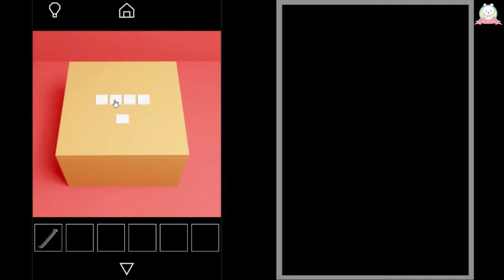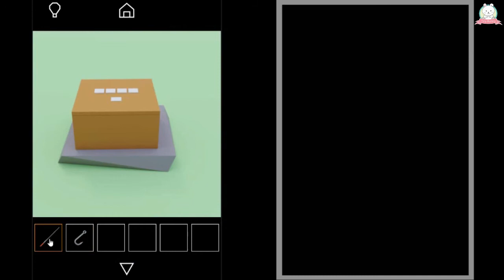Escape Game Trip Walkthrough (nicolet)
Escape Game Collection Trip Android Gameplay